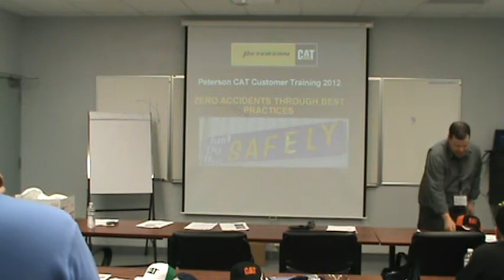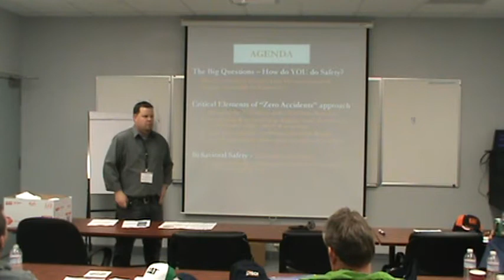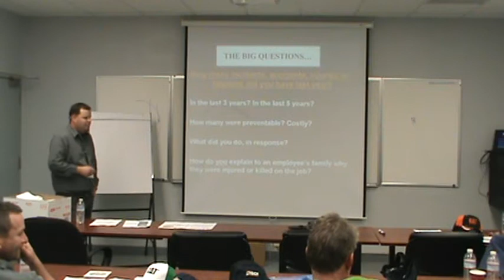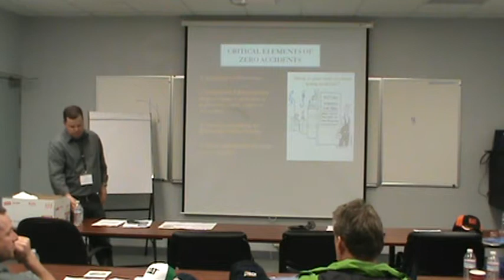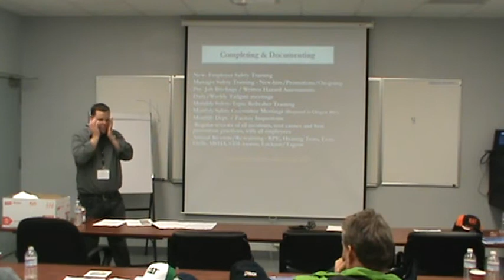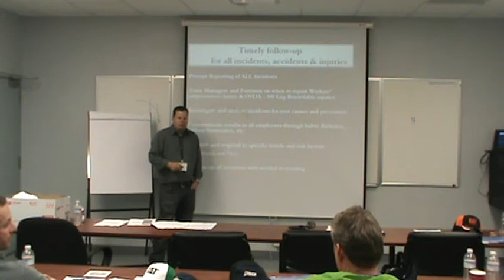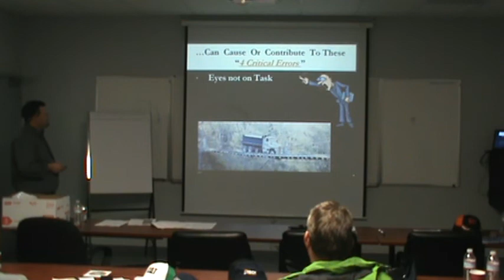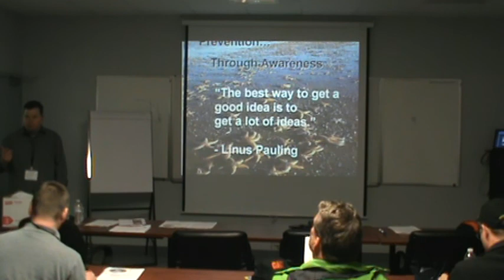Worksite Safety: Achieving the Goal of Zero Accidents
Peterson Cat's Safety Coordinator for Northern California and Southern Oregon leads a discussion with managers and foreman on job site safety practices. With the goal of creating a culture of safety leading to Zero Accidents through best practices, Peterson shares which safety practices has worked best for it, and presentation attendees offer their insights as well.